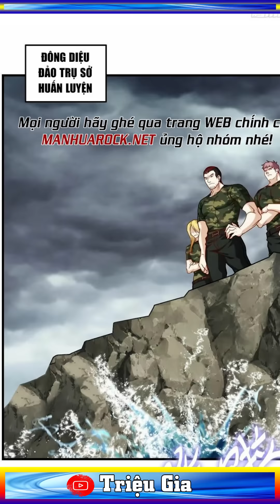TIÊN TÔN TRÙNG SINH VỀ QUÁ KHỨ ĐỂ BÁO THÙ (74-79) | Review Tiên Tôn Lạc Vô Cực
Đây là lạc trần, vốn là một tiên tôn của tiên giới, chỉ vì thái hoàng kinh mà anh bị nữ đồ đệ mưu hại, sau khi chết anh được chuyển sinh về quá khứ năm 20 tuổi.